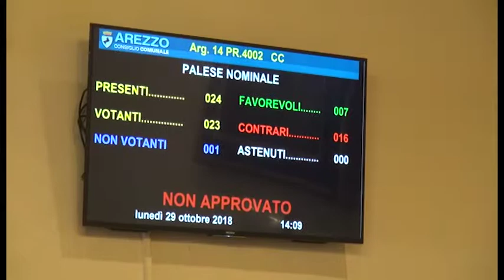Sede Polizia Locale in via Filzi, presentato un emendamento per una sospensione: respinto